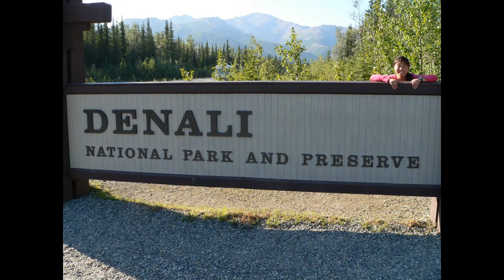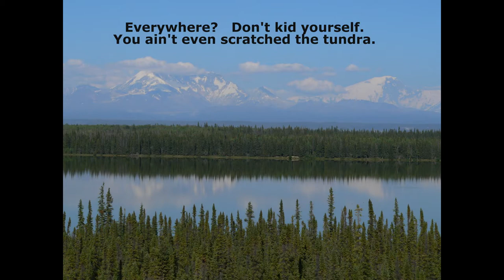Jenny Visits Alaska - Part 2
Days 3 thru 7 of Jenny's Visit to Alaska in August 2005 - primarily Parks Highway, Denali National Park, Richardson Highway, and Valdez.

"To the lover of wilderness, Alaska is one of the most wonderful countries in the world.  God never made an ugly landscape.  All that sun shines on is beautiful, so long as it is wild."  John Muir

It is my hope that viewers of this video will be educated to the majesty that is Alaska and inspired to preserve it's wildness through stewardship of its resources.  The music accompanying this video was selected specifically because the lyrics support the accompanying photos or commentary.  These songs, many by Alaskan artists enthralled by The Great Land they call home, are the property of and copyrighted to the owners and I am not profiting from putting them on YouTube, although I have been emotionally enriched by the sentiments they have crafted.